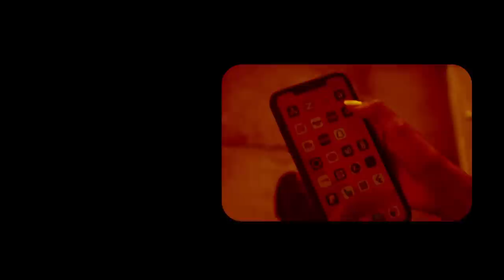Xog Mustafe Cagjar Jab kala kumay Hubkii Itoobiya Siisay Somaliland? Garaadada oo ka naxay Warkan?